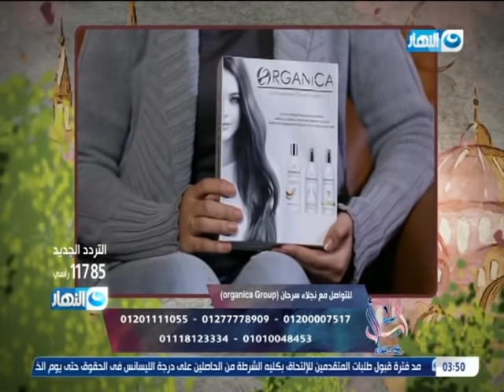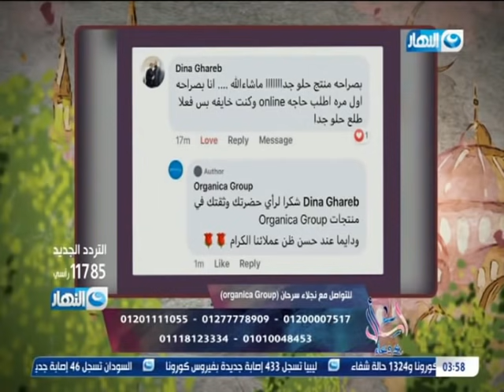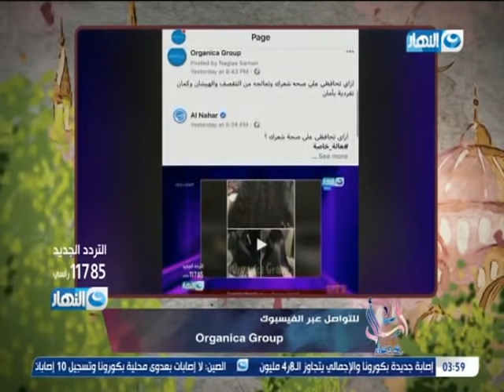اسأل مع دعاء | الحلقة كاملة - مواقف يجوز فيها الغيبة | 14 سبتمبر 2020